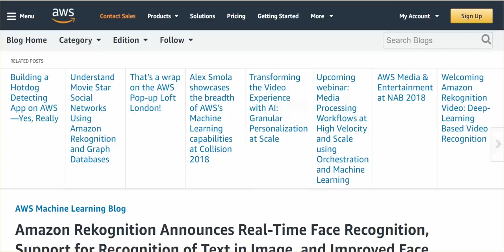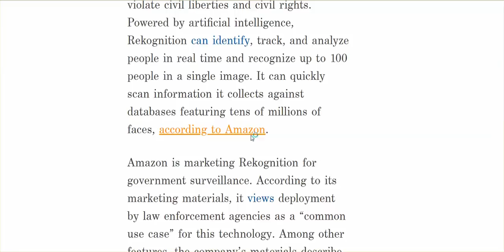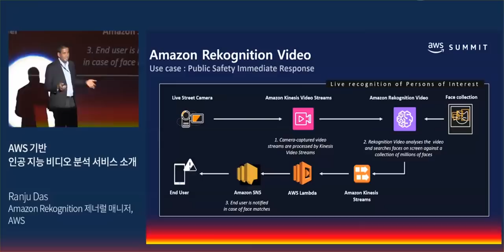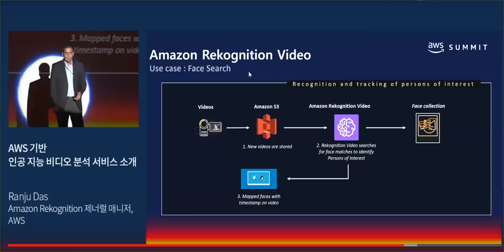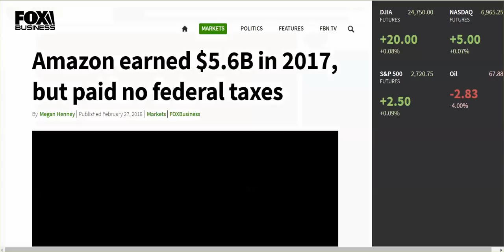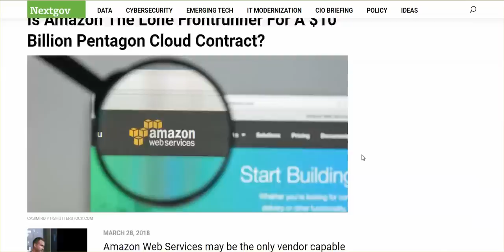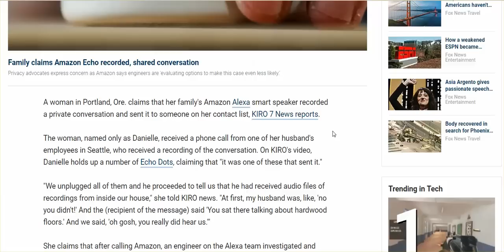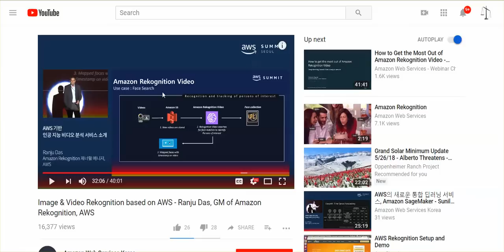Amazon Is Deep State, Using Real Time AI Facial 'Rekognition' To Track You